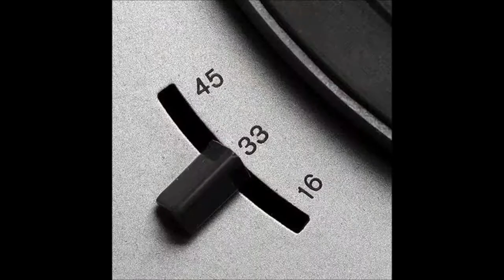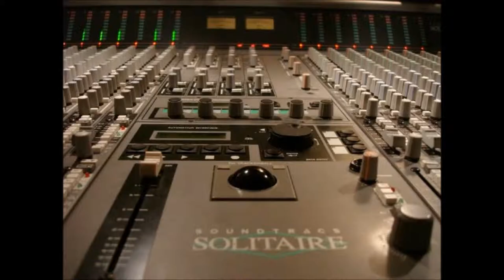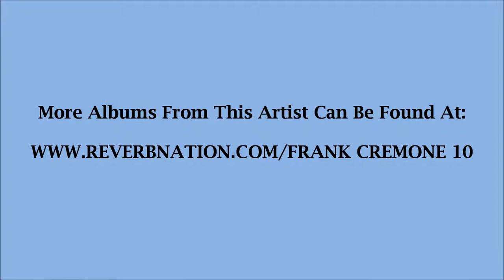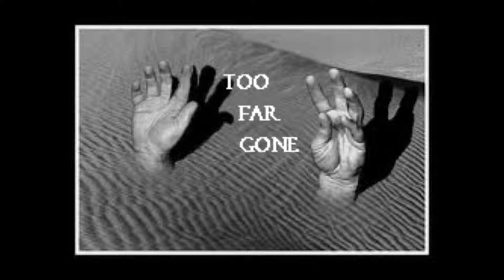Constant Rock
All Vocals-Instruments, Recording & Production by: Frank Cremone for Ivory Tower Music, USA. ASCAP.